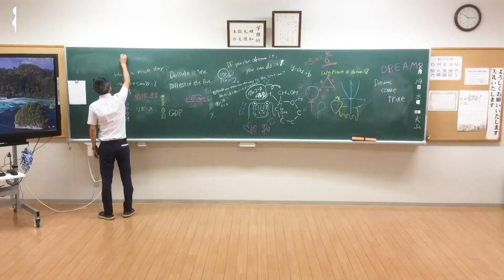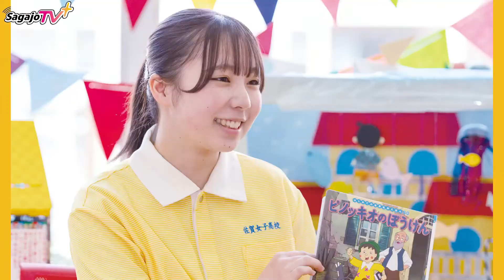🌸佐賀の動画🌸合唱コンクール🌸💖 最新版2022🌸一番分かりやすい学校・コース紹介（佐賀県提出分）「笑顔を届ける！」すくーるTVart rhythmic gymnastics run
「佐女子で！美女子に！🤗」※Ch登録をお願いします！！(*^▽^*)
映像・企画制作会社；株式会社シー・プランニング
佐賀女子高校文化発表会動画、基山町役場企業紹介動画

※笑顔とやる気溢れる！！福岡県・佐賀県・長崎県・山口県の元気な女子校生の皆さんをご紹介いたします。
「この素晴らしいYouTubeというSNSで、学校の素敵な歴史を後世に残して行こう！」
これから、たくさんの学校の動画やクラブ活動の動画を次々とアップしていきます！！😃

art rhythmic gymnastics run start sports festival Football baseball soft ball track and field club high school girl Japan girls dance school festival theater Chorus

佐賀市 基山町 五重塔 向陽幼稚園 東明館中学校高校 CMソング 女子ソフトボール 女子体操部 レスリング部 ラグビー部 クラブ活動 硬式野球部 バトミントン部 サッカー部 チア 女子サッカー部 新体操 小学校 ハンドボール部 １０カメ撮影 動画により広告戦略の大変革（ゲームチェンジャー）合唱部 女子応援団 ボクシング部 五重塔 向陽学園 九州女子大学 山口短大 北陵高校 東明館中学校・高等学校